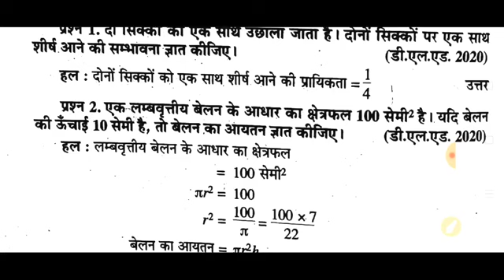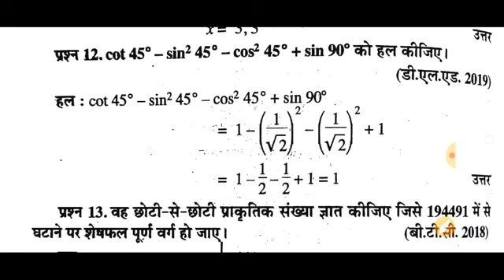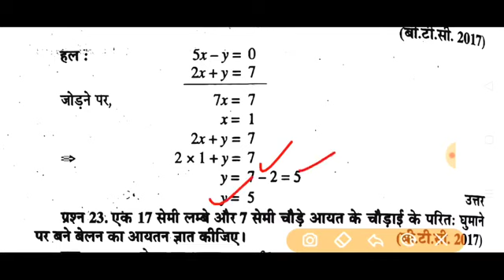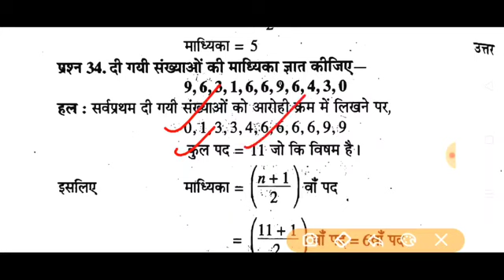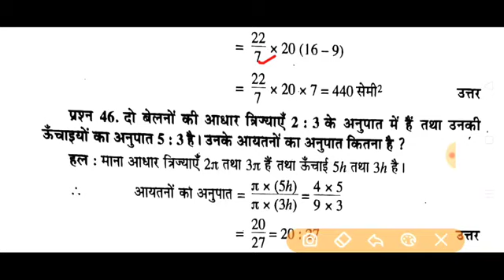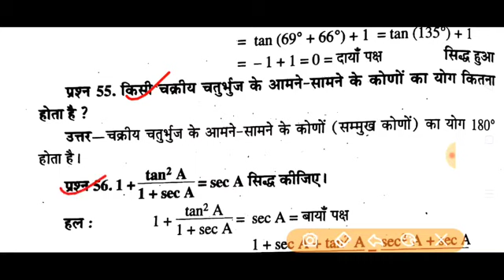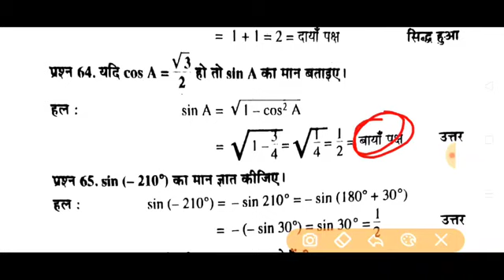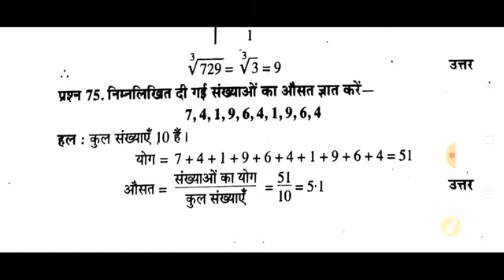Rajan Series(राजन सीरीज के सभी अतिलघुउत्तरीय प्रश्नों की महा मैराथन क्लास) | Deled 4th Semester Math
BTC 4t semester Whatsapp Group